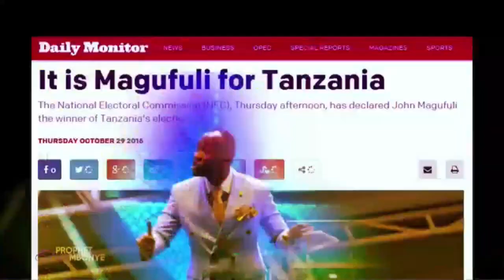youtube video #-FIcVD-qRbM